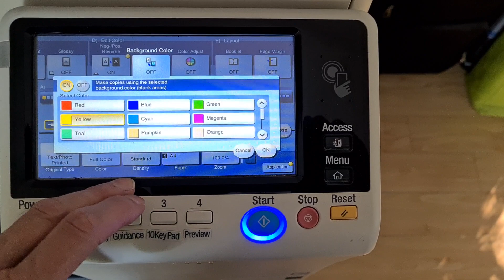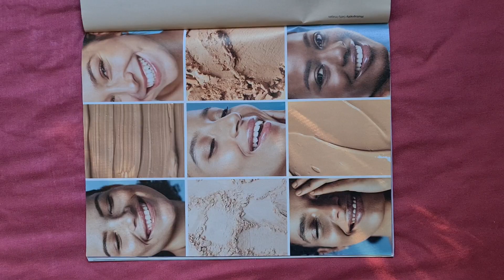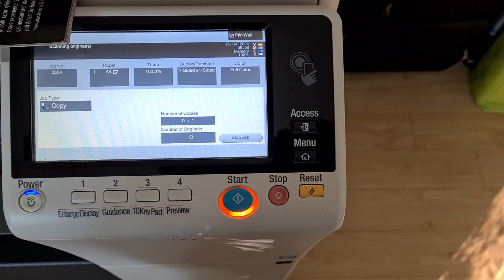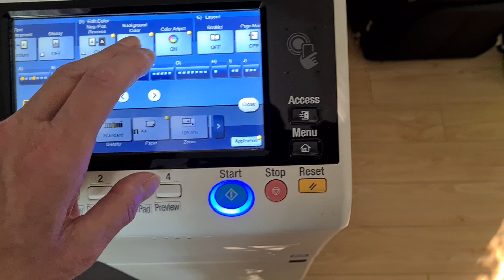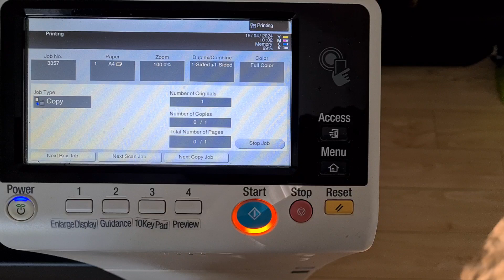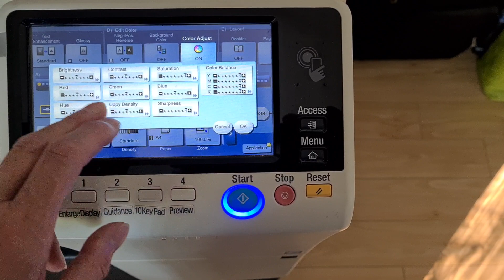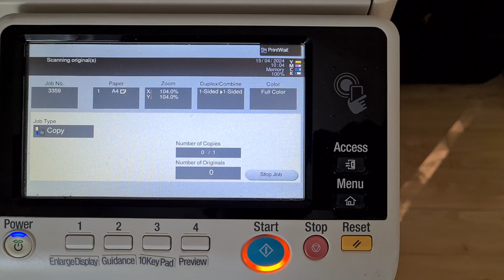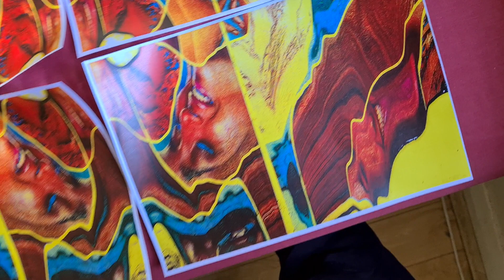Page taken out of article in supermarket health and beauty magazine